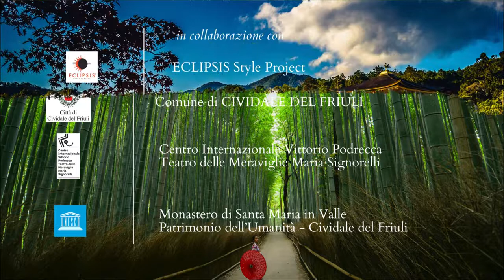MazziFineArt Cividale del Friuli Trailer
'Japanese Beauty', mostre itineranti di Mazzi Fine Art - BOLOGNA, Via CIVIDALE DEL FRIULI (UD), Monastero di Santa Maria in Valle, Patrimonio dell'umanità UNESCO, Via Monastero Maggiore, 38, 1-20 luglio 2022 - Auxilia Foundation - FIRENZE - Società delle Belle Arti, Circolo degli artisti, Museo Casa di Dante, Via Santa Margherita 1/R, 14-26 gennaio 2023 a cura di Giancarlo Bonomo e Raffaella Ferrari: con il patrocinio del Comune di Firenze e di Cividale del Friuli (UD).In collaborazione con la Societa' delle Belle Arti Circolo Artisti Museo casa di Dante - Eclipsis Style Project e Club per l'UNESCO di Udine